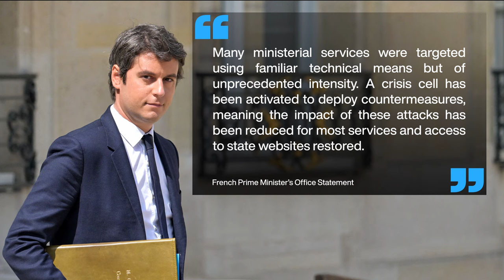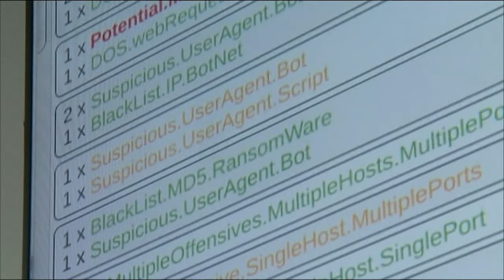French state services hit by cyber attacks of 'unprecedented intensity' • FRANCE 24 English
Cyberattacks of "unprecedented intensity" have targeted several French government institutions just months before the Paris Olympics but have been contained, the prime minister's office said Monday.